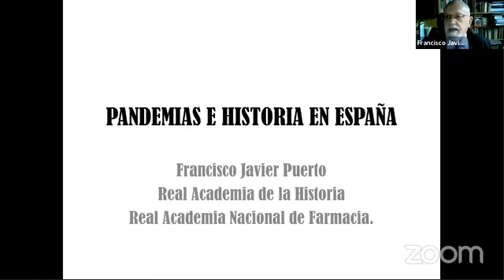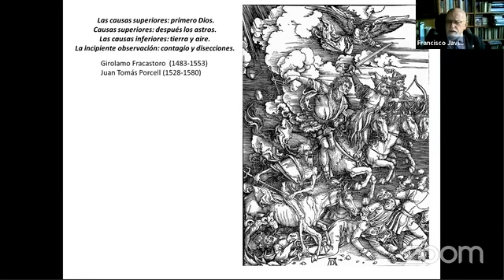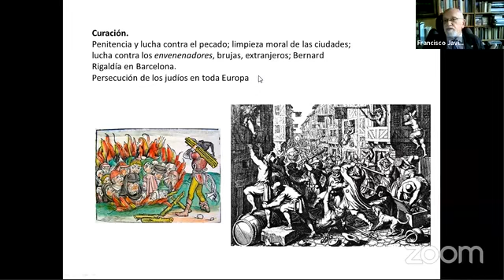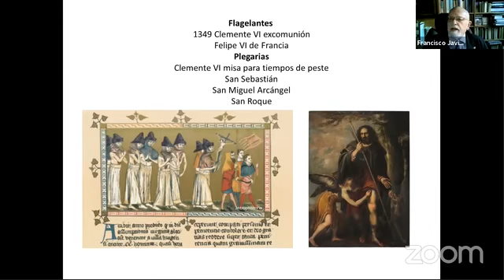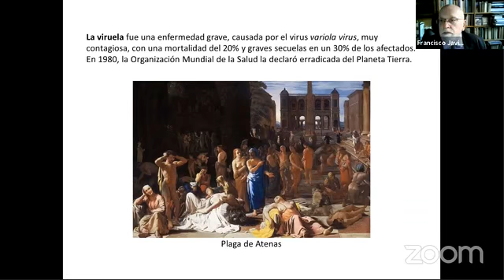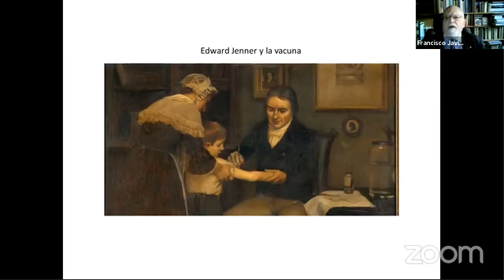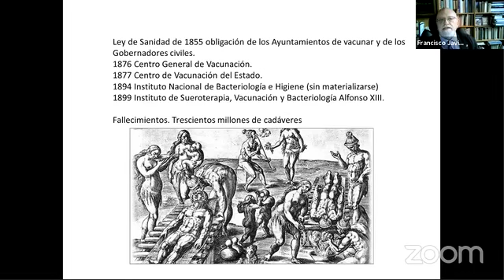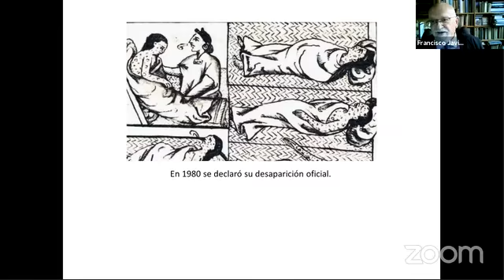Pandemias e Historia en España, por Francisco Javier Puerto Sarmiento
Conferencia impartida por el Prof. Francisco Javier Puerto Sarmiento, de las Reales Academias de la Historia y Nacional de Farmacia.